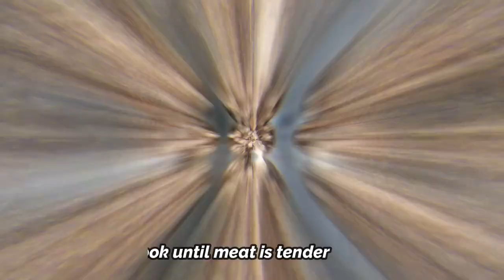Spare ribs in sprite and lemon || Simple Cooking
Ingredients:

- garlic
- onion
- pepper
- lemon
- sprite
- 1 kg pork ribs
- white onion (optional)

Procedure:
1. Combine all ingredients (except white onion).
2. Marinate for 30 minutes.
3. Put in a pan then cook under medium fire until meat is tender.
4. Put the white onion.
5. Serve and enjoy!!!

Thank you and happy eating..